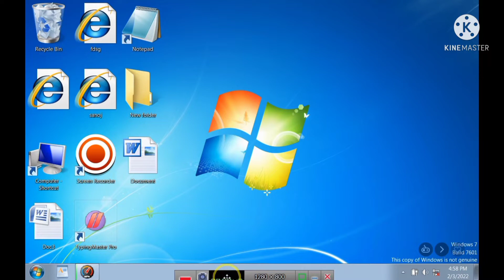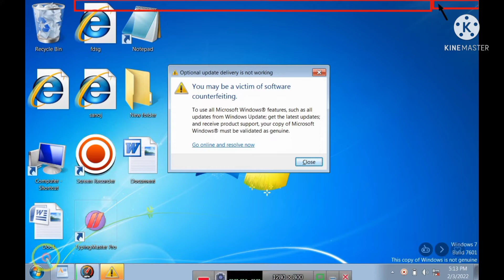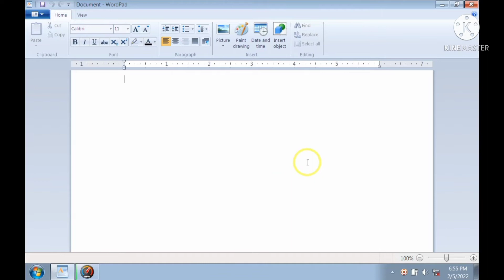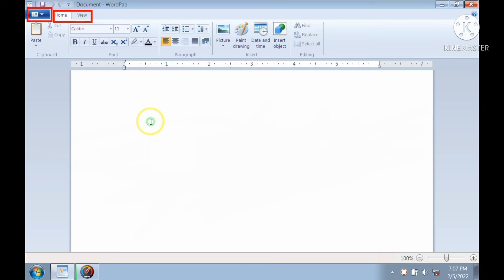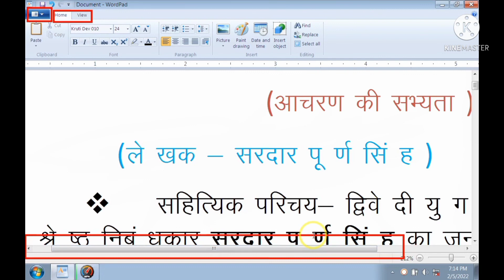What is Windows in hindi 2022// full information of Window //Computer Education.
Note:- hello friends ish video me ham Windows kye hota hai janege.
What is Windows.
What is Computer Windows.
Full information of Windows Programs.
Windows programs ki A to Z jankari.
Full basic of Windows Programs.
Basic knowledge of Windows Programs.
What is Windows - 7.
What is Windows - 10.
Full information of Windows.